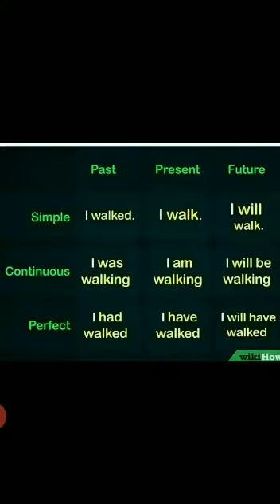English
Video from rjrohitjoshi5